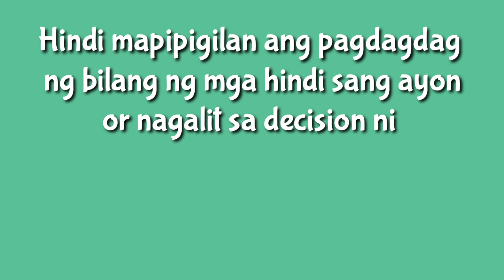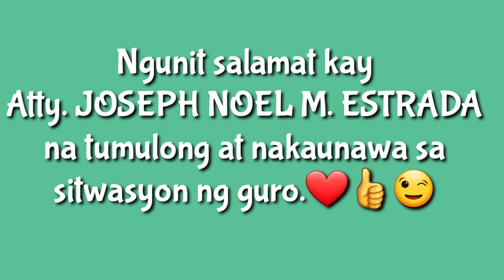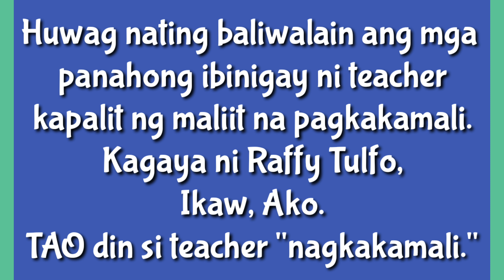TEACHER, TATANGGALAN NG LISENSYA - MAKATARUNGAN BA? / GURO TATANGGALAN NG LISENSYA.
Reaksiyon ko ito tungkol sa video ng Raffy Tulfo in Action sa isang guro na gustong tanggalan ng lisensya sa pagtuturo dahil sa pagpapalabas niya sa grade 2 student  mula sa  kanilang silid aralan.